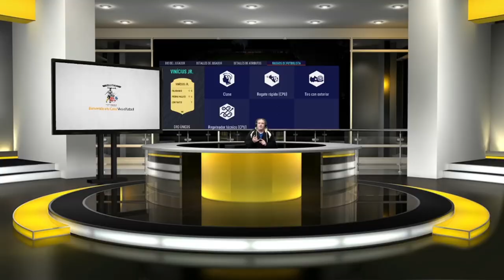FIFA21 - Vinicius Junior / Review a fondo